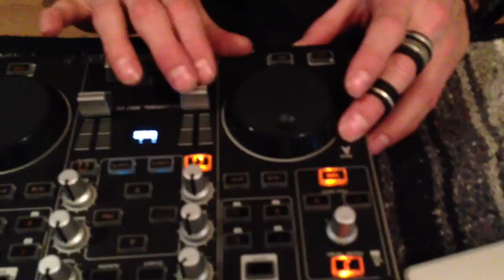dj disc jockey getz down 4 2013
tyght trax 24/7 from da king of dj'z